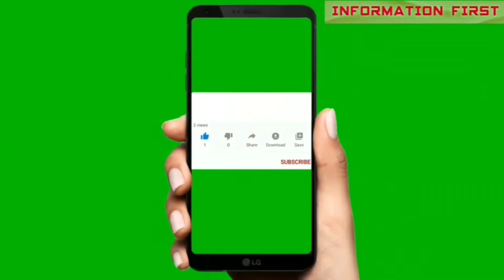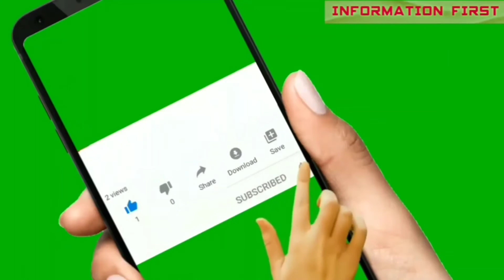Maza a gaya kahany ka || Ayesha Farah Official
is video main mere sare din ki routine hai my city life